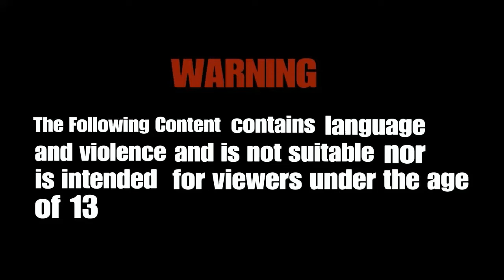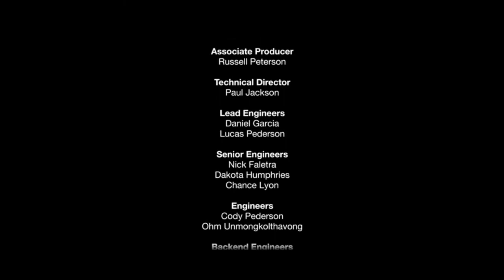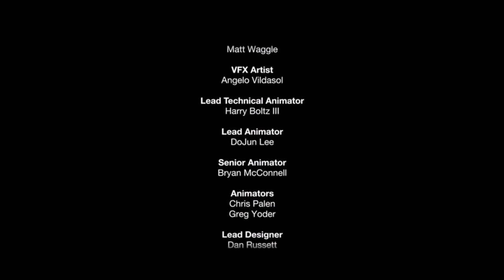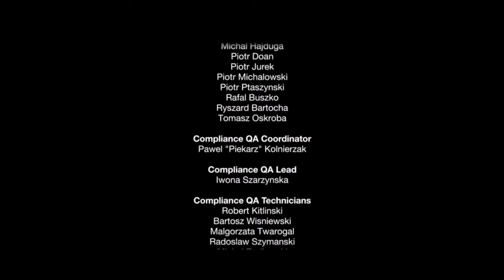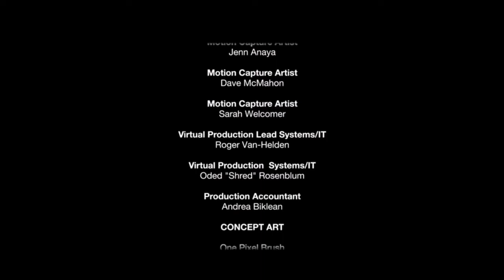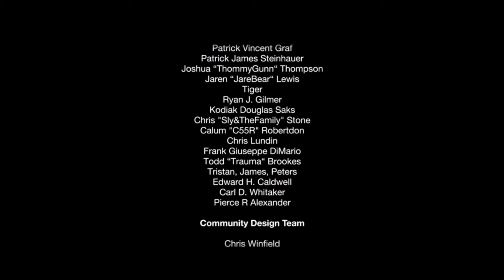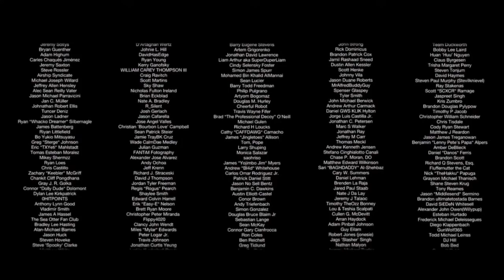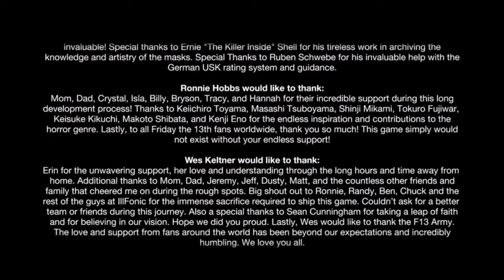Friday the 13th short film Part 2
This is the second part of Jasothis is second part of Jason story in the short film part 1 now with part 2 to continue Jason's path of destruction.